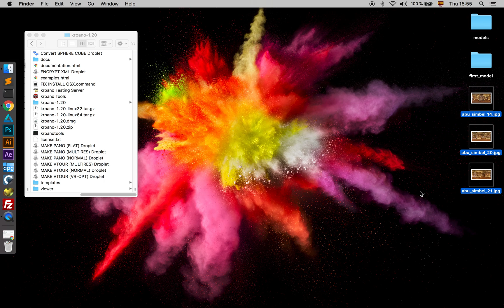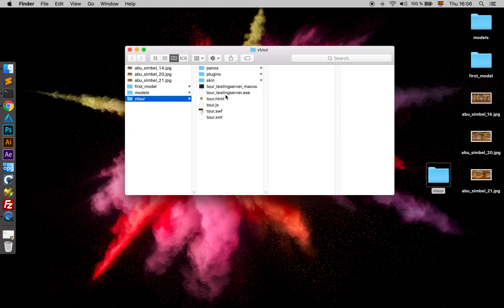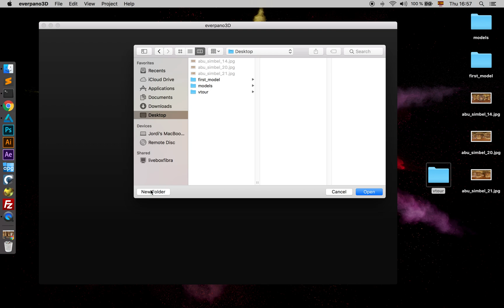Lesson 5 - Import krpano project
In this lesson we are going to learn how to import a krpano multires project. Thats is very useful when you want to use tif files or files that are really very big.